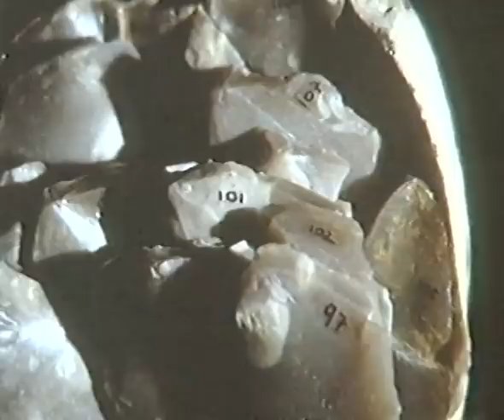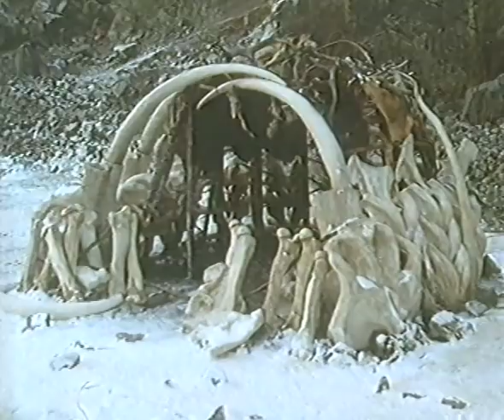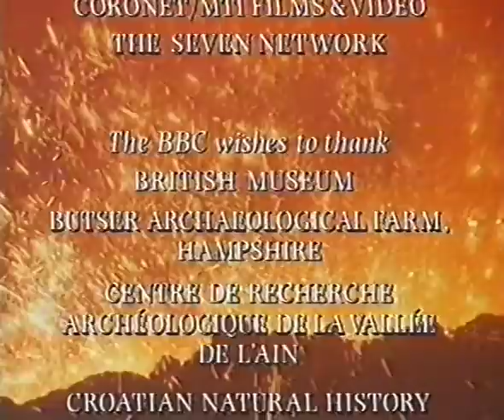Birth of Europe: Out of the Ice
Where did the first Europeans come from, and why? The ice ages swept early humans across the face of the globe in forced migrations. Then 35,000 years ago our direct ancestors arrived in Europe. They were different. Instead of being at the mercy of the environment, they began to control the natural world.This first programme in the series from BBC Bristol, narrated by Nigel Anthony, was broadcast in 1991 and shows how successive ice ages sculpted the earth and affected human development.